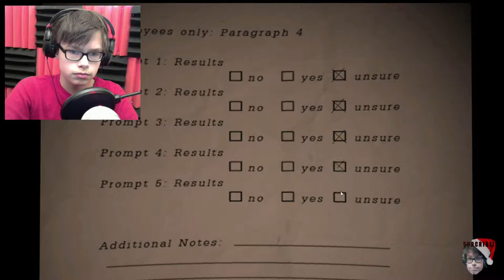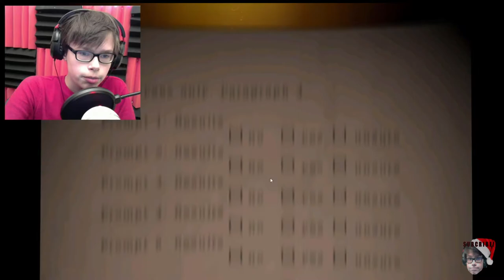Five Nights at Freddy’s 6 #2 | SOMETHING'S LOOSE IN YOUR PIZZERIA...